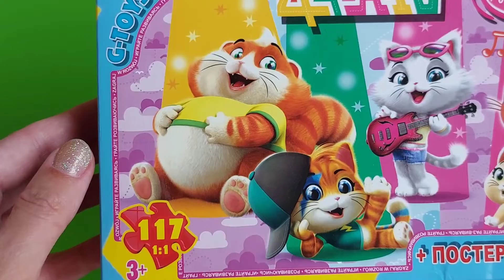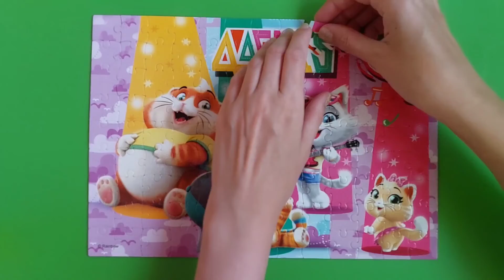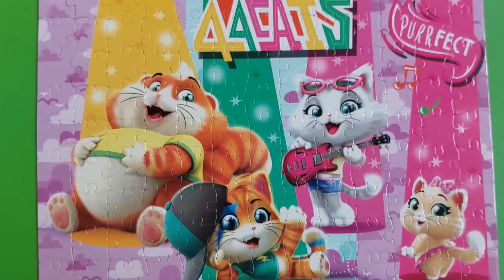44 Cats . Puzzle.